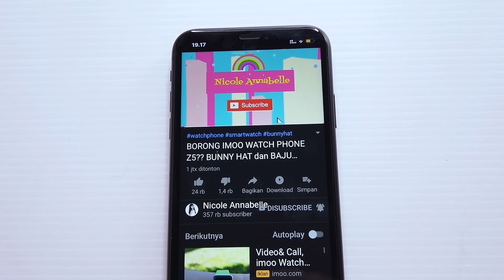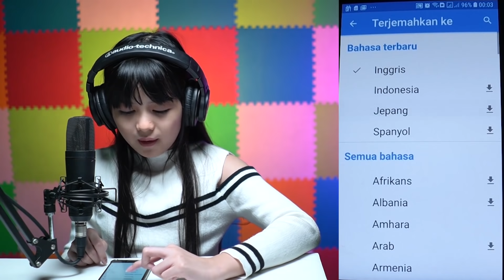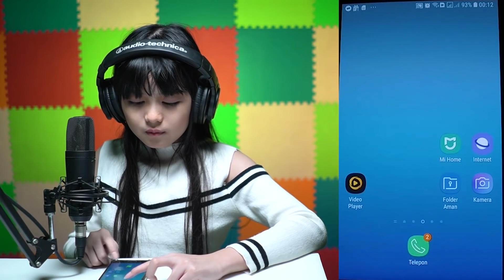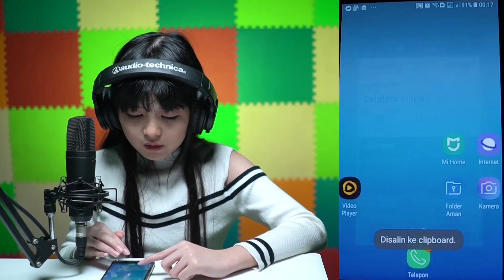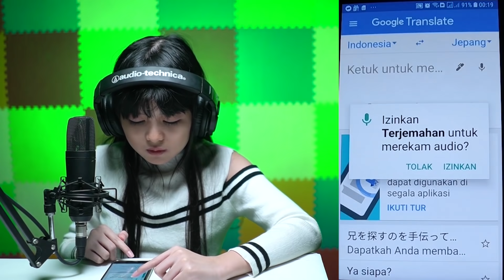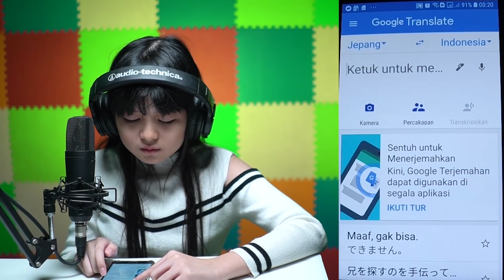TELPON SAKURA HANTU Hatsuki Malam Jumat | Ada Penampakan |CHAT HISTORY HOROR SAKURA SCHOOL SIMULATOR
Kali ini nicole coba telpon hantu hatsuki yang ada di sakura school simulator. Kok jadi horor.. Ternyata dia.
Langsung nonton aja ya
Mau tau video seru lainnya
Ada diplaylist NAI Horror

Video Nicole annabelle indigo bertema horor setema dengan sakura school simulator, jangan telpon sakura school simulator, rina tamaki, horor misteri,chat history, chat history horor, sakura school simulator hantu
Song Darkest Child dan investigation
Artis